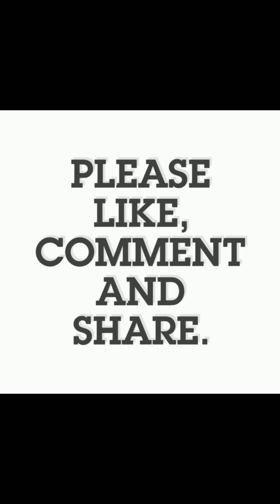Latest Designs Of Mirror Work || Embroided Suit , Lehnga Choli , Saari Blouse , Neck Design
Hye Friends...I hope you'll all be fine today I've brought for you some beautiful and modern mirror work designs for every type of clothes ❤️❤️